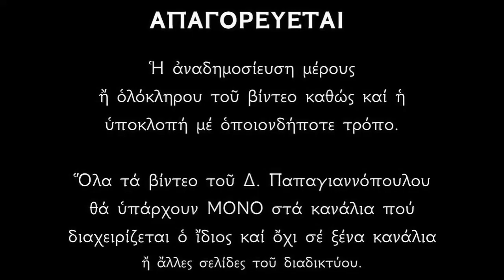Απολυτίκιον Αγίας Βάσσης και των τριών τέκνων αυτής - 21 ΑΥΓΟΥΣΤΟΥ (Αγία Βάσσα)